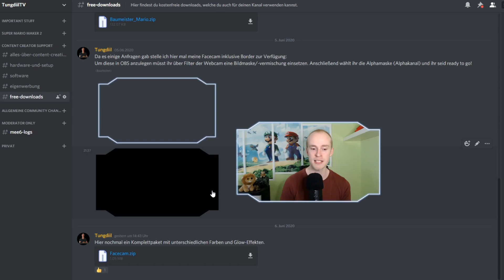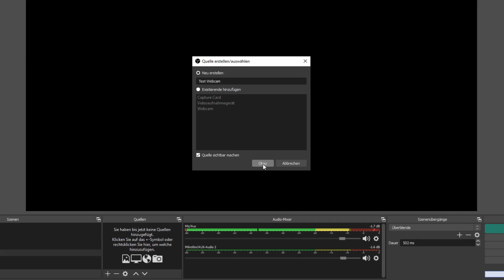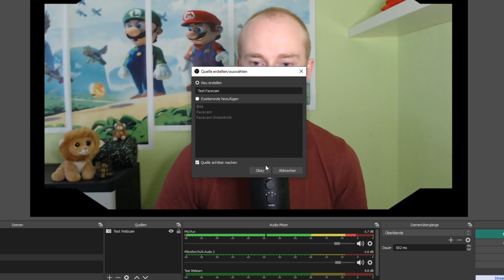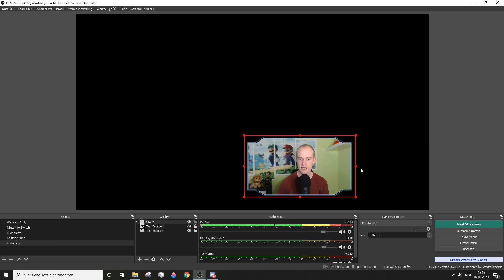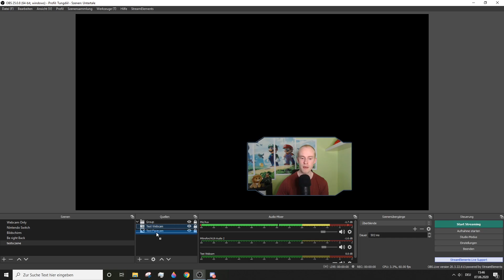Einzigartiges Facecam Layout in OBS-Studio einrichten - Tutorial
Dieses Video zeigt dir, wie du ein einzigartiges Facecam Design für deine eigene Webcam einrichtest. Ein OBS-Studio Tutorial in Deutsch. Das Design im Thumbnail findest du im Discord zum freien Download zur Verfügung.

▬▬▬▬▬ SOCIAL MEDIA ▬▬▬▬▬▬▬

▬▬▬▬▬ EQUIPMENT ▬▬▬▬▬▬▬▬

Mikrofon Blue Yeti
Webcam Logitech C920
Capture Card Elgato HD60S